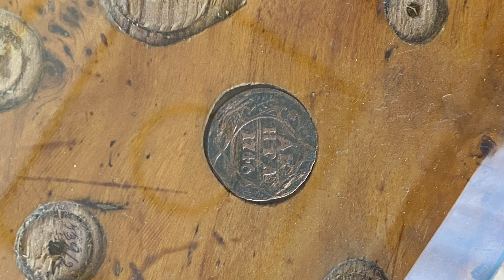БЕЛАРУСЬ ГОМЕЛЬ ❤️ Куда пойти и где поесть ❤️ МОИ ВПЕЧАТЛЕНИЯ от поездки в БЕЛАРУСЬ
00:00 Гомель, Беларусь, весна 2024
01:37 Кофе D.O.M в Гомеле
02:31 Дворцово-Парковый ансамбль в центре Гомеля
08:32 Как изменился Гомель. Плюсы и минусы
16:10 Ужин в ресторане Прованс

Спасибо всем, кто поделился моим видео!